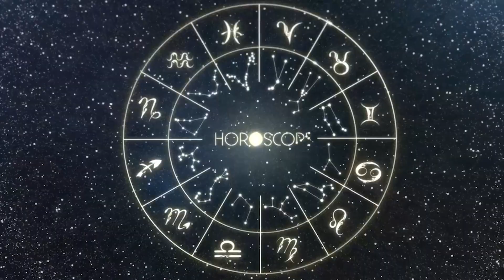HOROSCOPO DO DIA - CAPRICÓRNIO - SÁBADO 05 AGOSTO | PREVISAO DIARIA 05/08/23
Horóscopo do dia, 05 de Agosto de 2023, Sábado
horoscopo diário, horóscopo do dia de hoje.